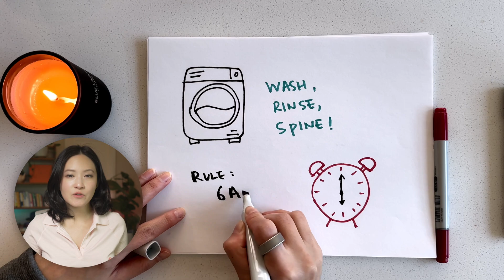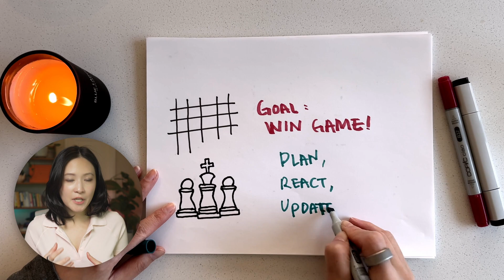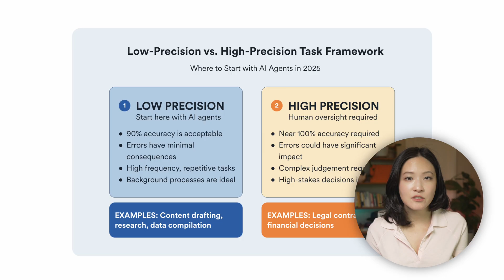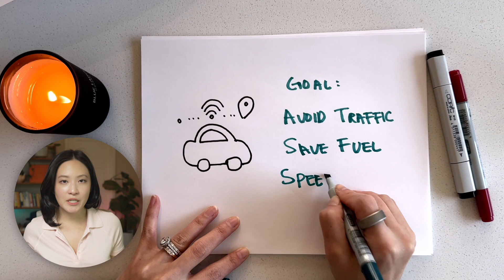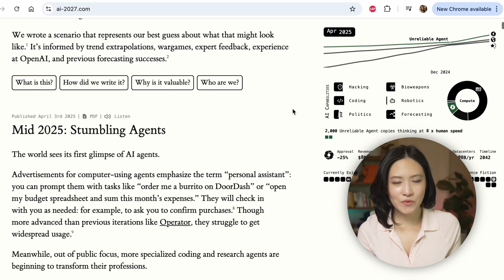The 9 Stages of Future of AI Explained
Check out HubSpot's free guide, "Master AI Agents in 2025," a simple, step-by-step approach to help you harness AI's potential

AI isn’t slowing down—it’s accelerating fast. In this video, we break down The 9 Stages of AI—from today’s tools like ChatGPT and Copilot to the mind-bending future of superintelligence, AGI, and beyond.

This video is inspired by the thought-provoking scenario from AI 2027, a forecast based on trend analysis, expert feedback, OpenAI insights, and strategic wargames. It predicts that the rise of superhuman AI in the coming decade could rival—or even exceed—the impact of the Industrial Revolution.

🔗Or watch my video breakdown of the article.

🖥️ My SETUP
Sony Alpha 6700
18-50mm F2.8 DC DN Sony Lense

⏱️Timestamp:
00:00 Stages of AI
00:40 Stage 1
01:07 Stage 2
01:40 Stage 3
03:54 Stage 4
04:32 Stage 5
04:61 Stage 6
05:31 Stage 7
05:59 Stage 8
06:28 Stage 9

from YouTube Creator Music